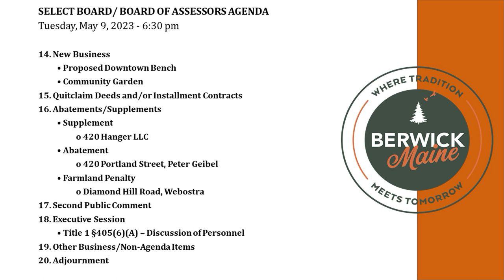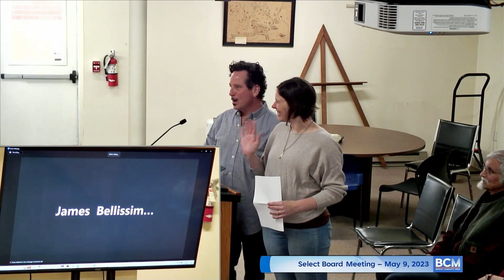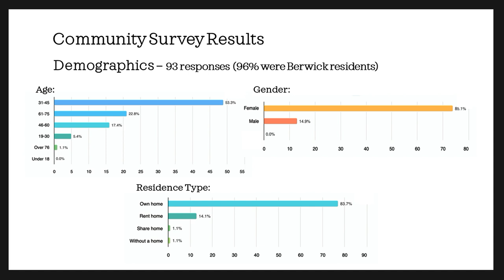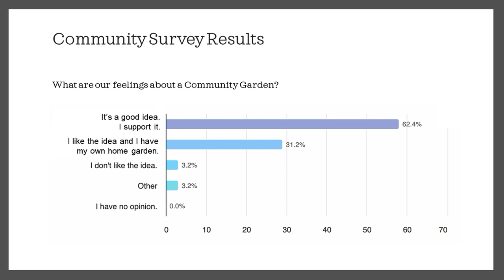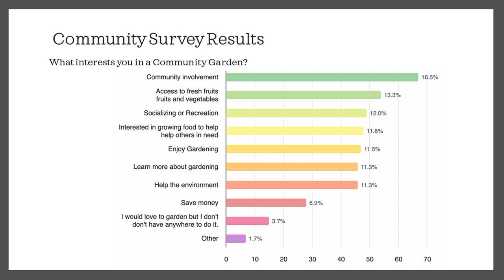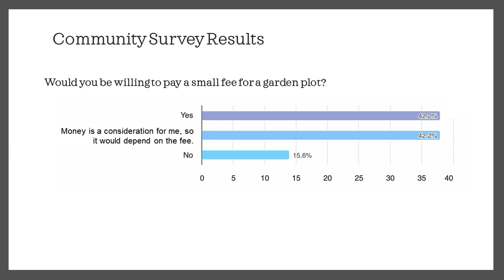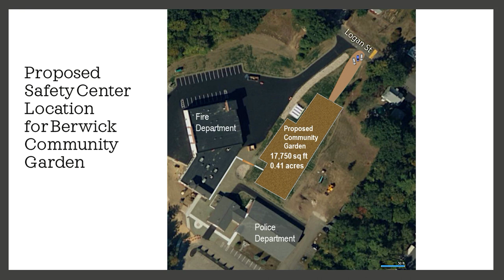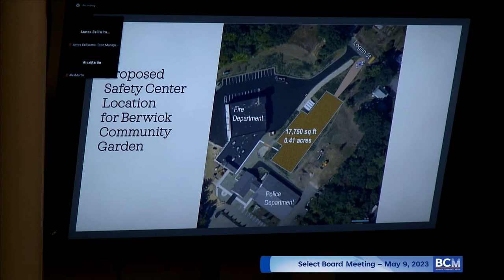Select Board Meeting - Edited - 5-9-2023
This video has been edited for sound and picture quality only.  An agenda was added to the beginning of the video for viewer convenience.